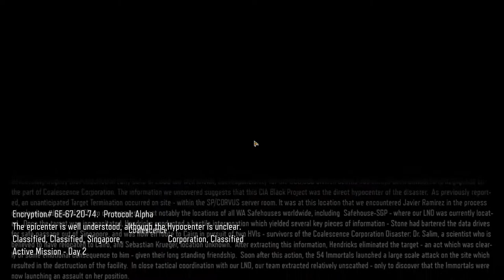Level | Call of Duty: Black Ops III Campaign | #5